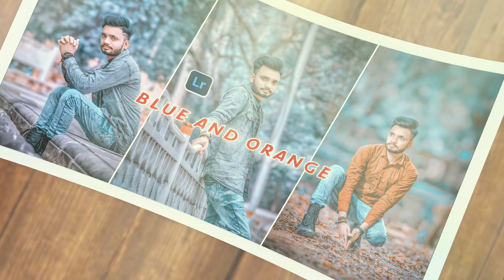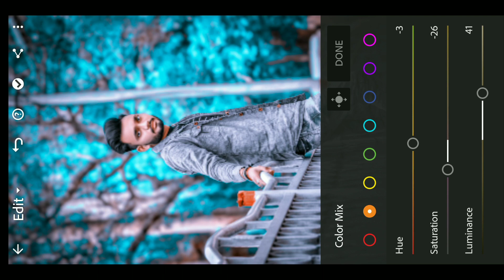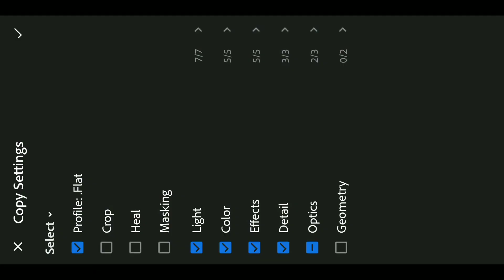Lightroom Presets: Blue And Orange Tone Photo Editing || Preset Download Free